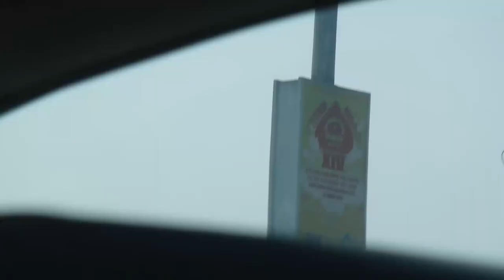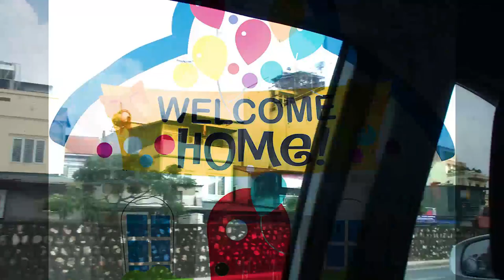Memories First Time in Hanoi home to a multi-cultural community Chinese, French Russian influences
Planning your first time in Hanoi can be challenging. The capital of Vietnam is known for its two main neighborhoods, namely the French Quarter and Old Quarter. Both are packed with attractions, but are easily accessible on foot. You can explore shopping streets, colonial buildings, ancient pagodas and unique museums. It’s a lot to take in, but we have narrowed down the choice to just the absolute must-see highlights.
Hanoi is also home to a multi-cultural community that’s made up of Chinese, French and Russian influences, with a wide range of restaurants to match. The nightlife ranges from modern nightclubs and expat-owned bars to night markets and family-friendly traditional shows. With our quick Hanoi survival guide, you can navigate through your first few days in this unique city, getting the most out of your time